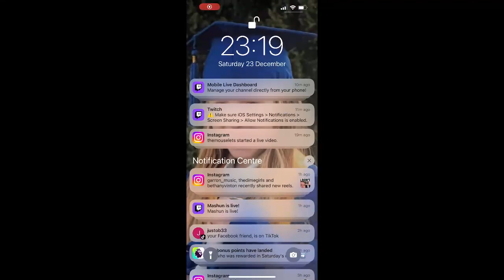Temple Run 2 Day 124